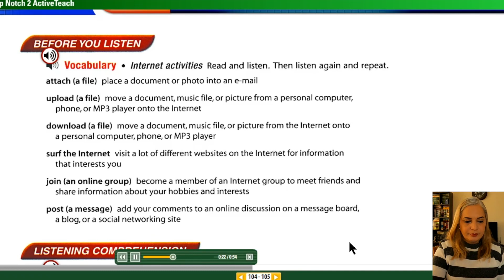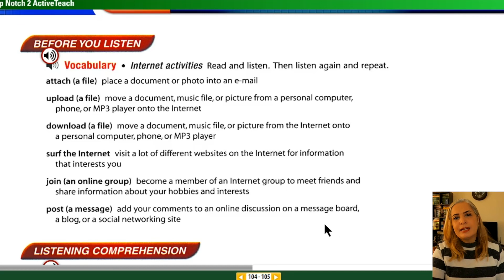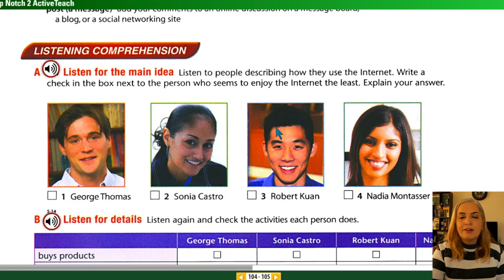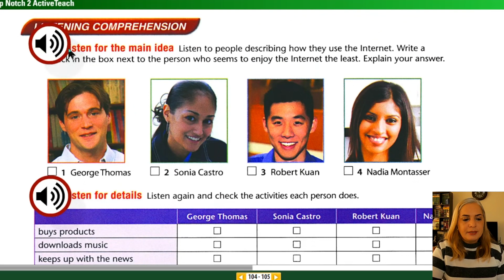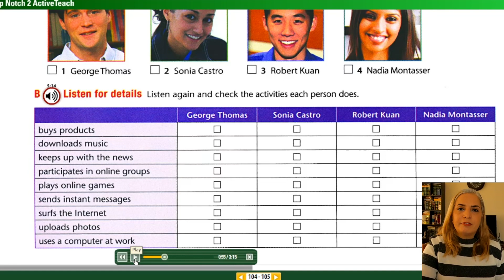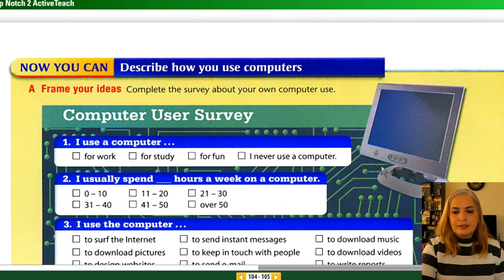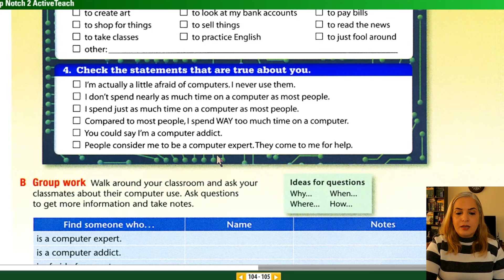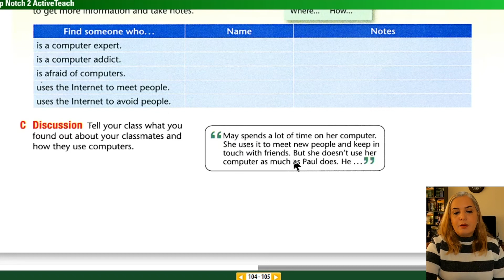Session 187, Unit 9, Top Notch 2B, Lesson 3/ 3جلسه 187، یونیت9, تاپ ناچ 2, درس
یونیت 9 از کتاب تاپ ناچ 2B شامل 7 ویدیو از شماره 184 تا 190 می باشد. در این یونیت دربارۀ کامپیوتر و بخشها، فرمانها و واژه های مربوط به آن و همچنین گرامر infinitive و به کارگیری آن جهت بیان هدف، مقایسه کردن با عبارت as. as صحبت خواهد شد.